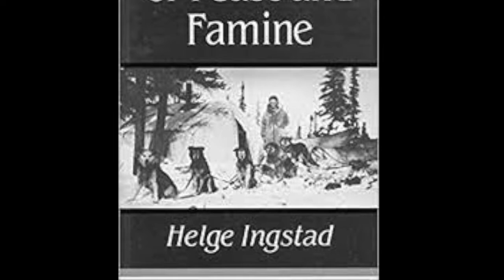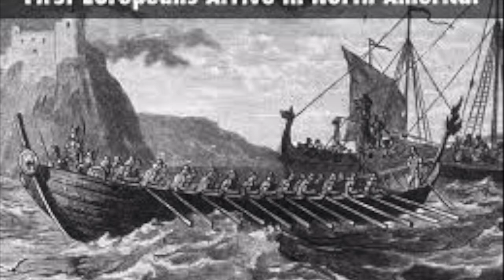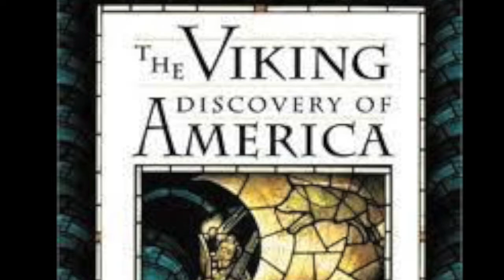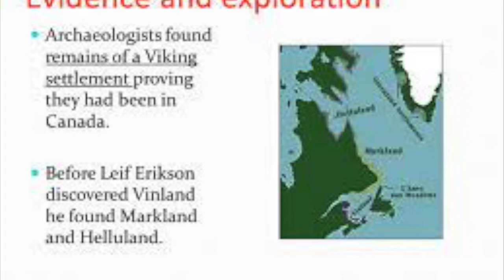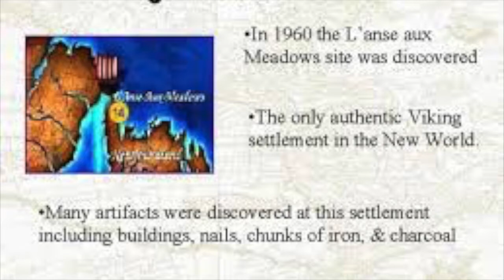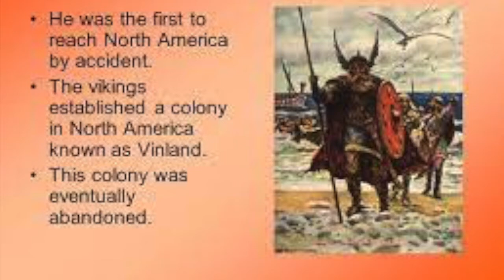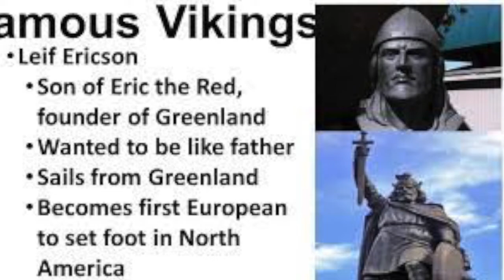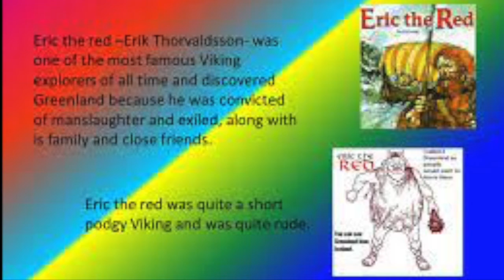Helge Ingstad And The Vikings In North America